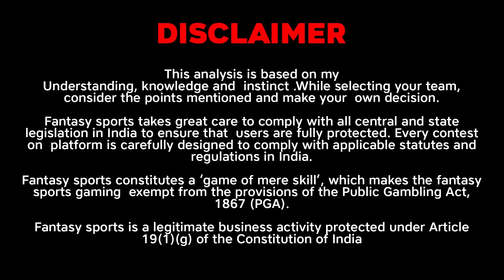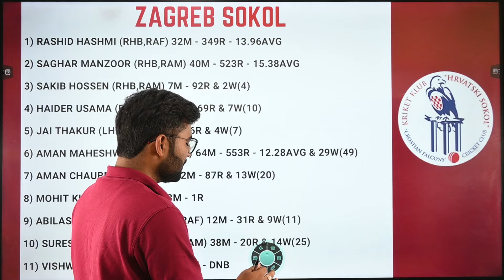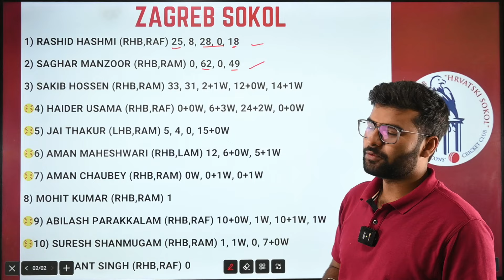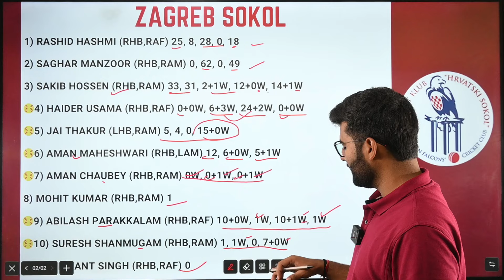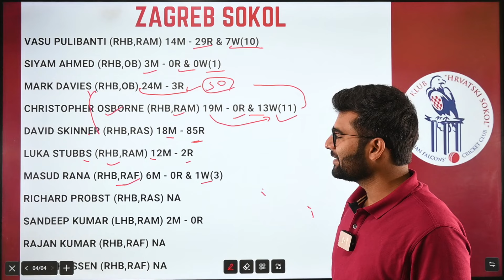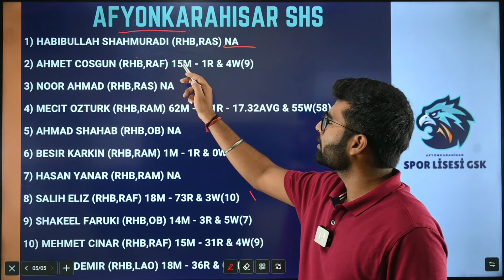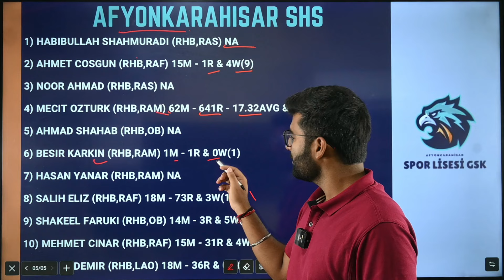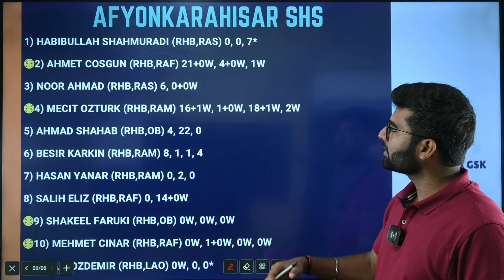ZAS vs AFK Dream, ZAS vs AFK Dream Prediction, ZAS vs AFK Dream ECS T10 Team Today